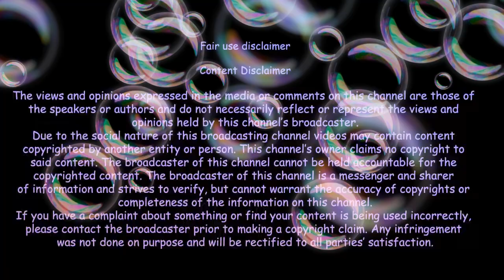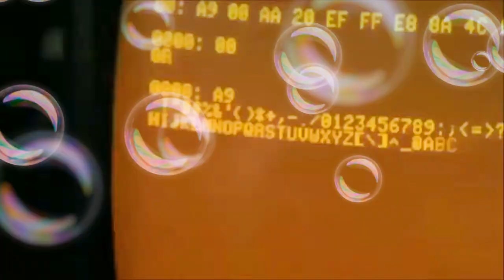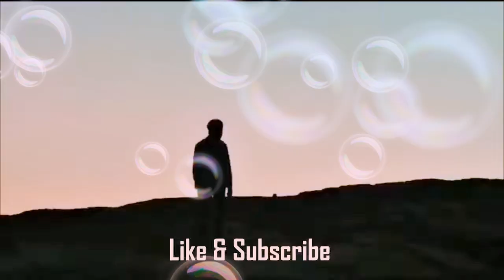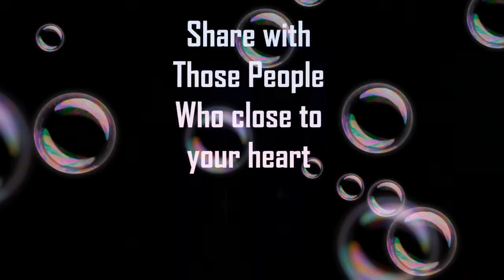पागल ही इतिहास रच जाते हैं। Ft. Sandeep Maheshwari Motivational Speech | in Hindi | motivation video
1#Maik phone

3 Blog camera

1#relax product

2# body relax

3#mind fresh

4# relax

5# body relax